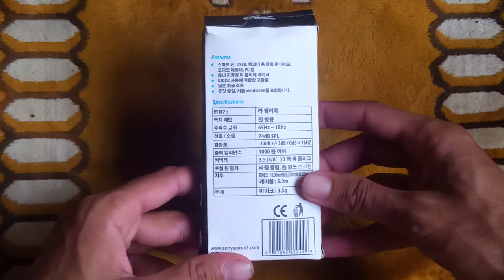Sony ECM-X7||coler mic🎤|| Review unboxing ECM-X7 mic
ECM-X7 coler mic review

how to use ECM-X7 coler mic in Mobile phone

in this video I show the viewers how to use ECM-X7 coler mic in Mobile phone